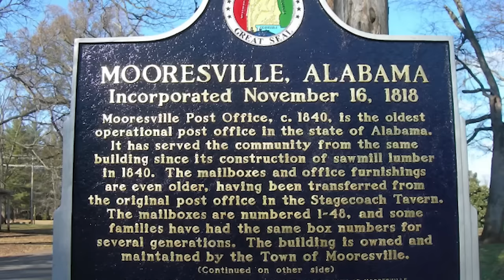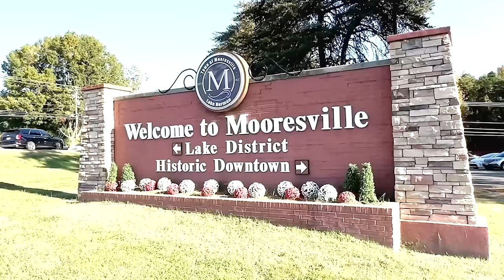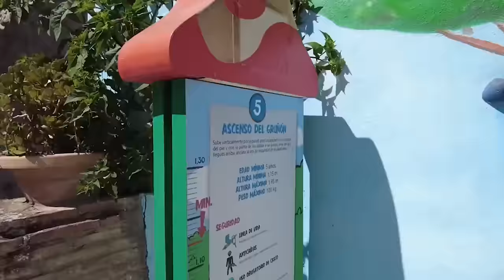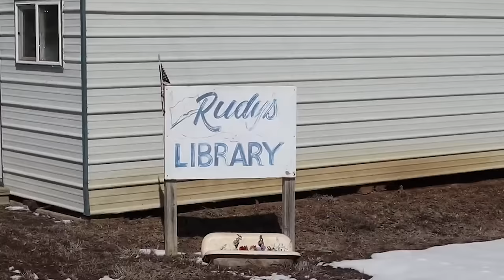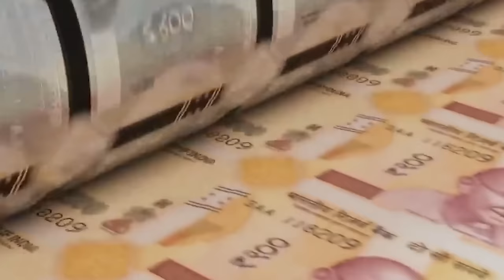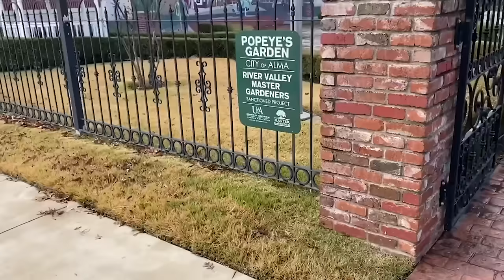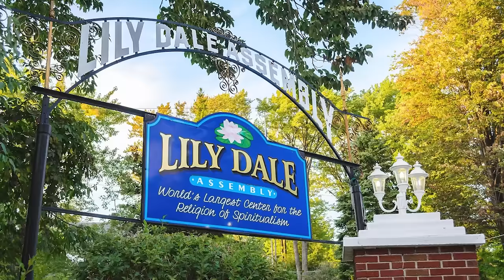20 Strangest Small Towns That You Didn't Know Existed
Let’s start out with a question…where do you live? No, don’t post your address in the comments, that would be bad! We’re talking about your general living area. Do you live out in the country with no real neighbors? Do you live in a city, or of the “big cities” of the world where there are hundreds of thousands if not MILLIONS of people around? Or, are you one of those people who live in a small town? There are no wrong answers, to be clear. But just like how big cities can have “negative perception,” there are those who look at certain small towns and wonder if…well…if something is wrong with them. So allow us to show you the 20 Strangest Small Towns That You Didn't Know Existed!